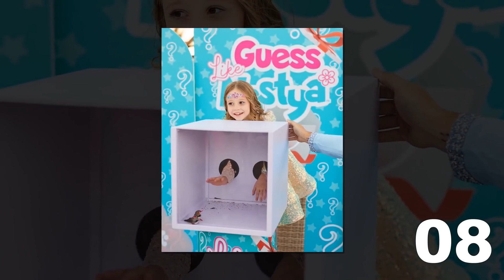Like Nastya VS Nikita (Vlad and Niki) 🔥 Transformation 2023 🔥 From Baby To Now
*Prolific Russian social media starlet who has risen to fame for her Like Nastya YouTube content. Her kid-friendly vlogging with toy reviews, challenges, and personal adventures have helped her channel earn more than 8.3 billion views. She has been featured in Forbes Russia.

*One half of the YouTube channel Vlad and Nikita. Their toy reviews and childhood vlogs have amassed them 102 million subscribers and 80.1 billion overall views.